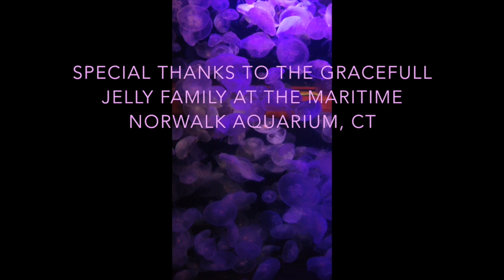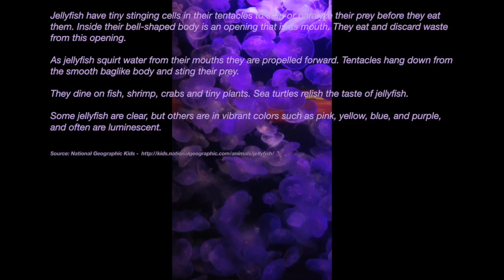The Jellyfish Room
This video is about The Jellyfish Room